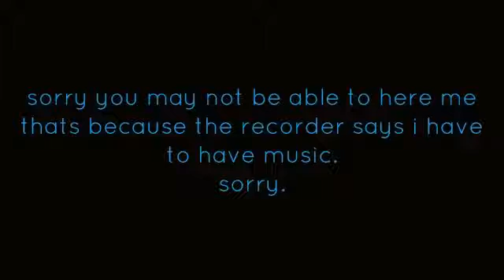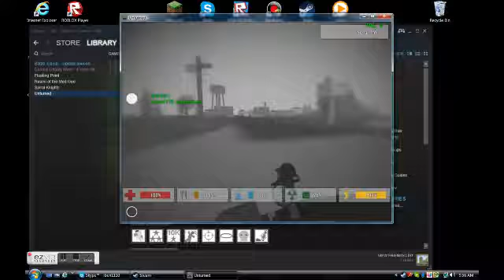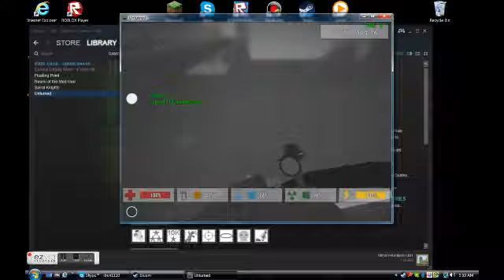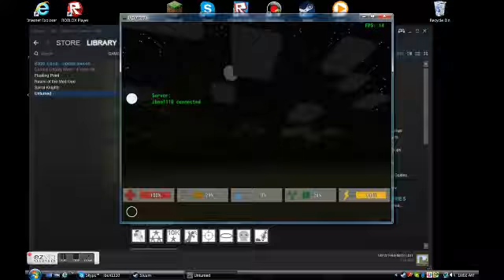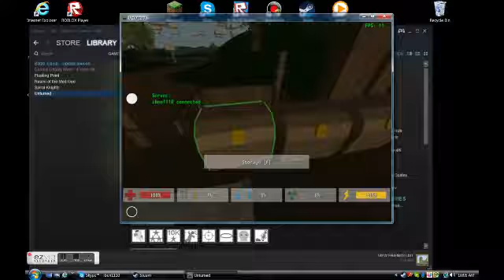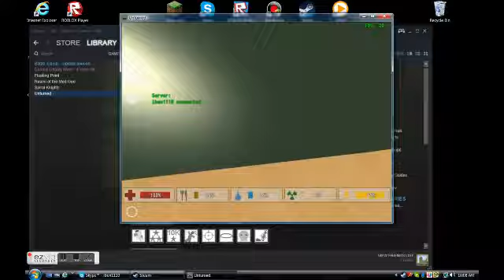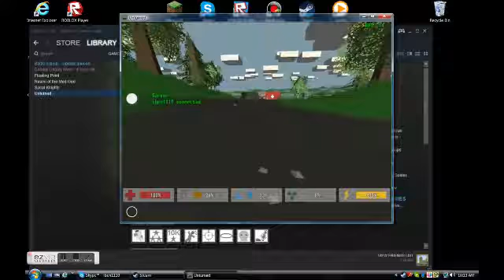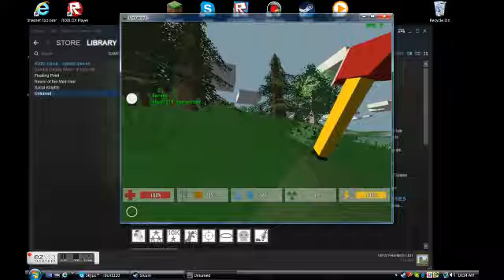unturned episode 4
i play unturned and i am now able to play for more than 10 mins. Yay!!!